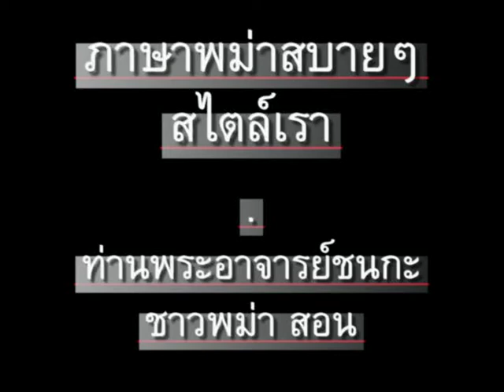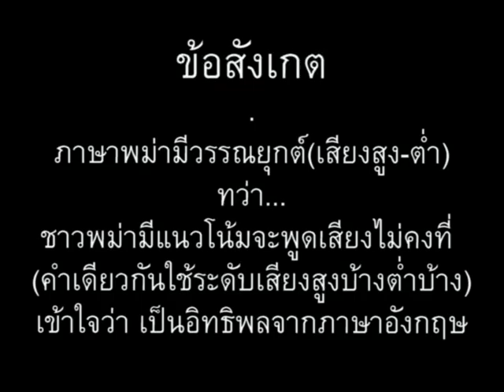ภาษาพม่า ตอน132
ภาษาพม่า (เมียนมา) สบายๆสไตล์เรา ตอน 132 - เสื้อผ้า (สวม-ถอด, กาง-หุบร่ม) // 'Learn Myanmar' for Thai speakers. Chapter 134 - Clothes (put on-off) // CC: BY-NC-SA //